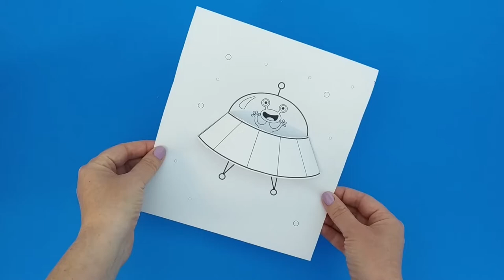Alien in a Spaceship 3D Craft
- Crayons
- Scissors
- Glue